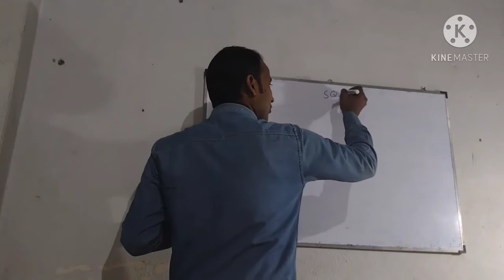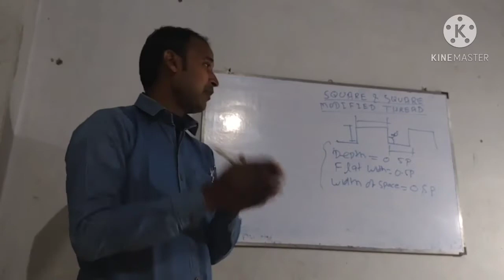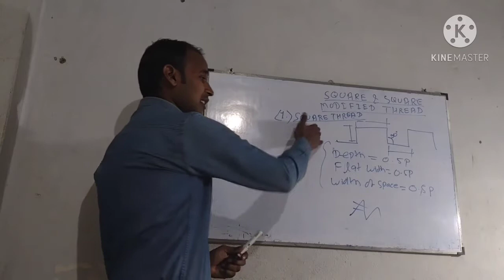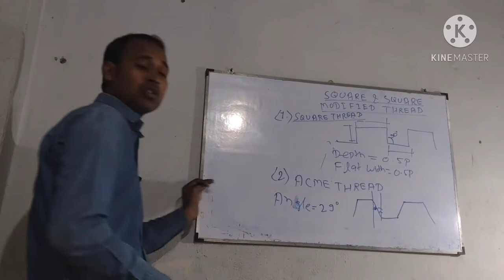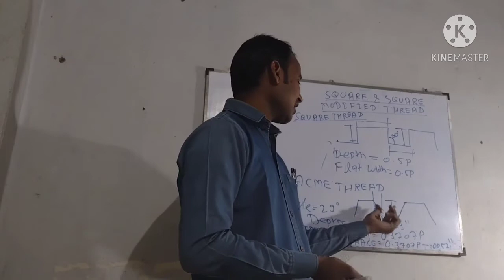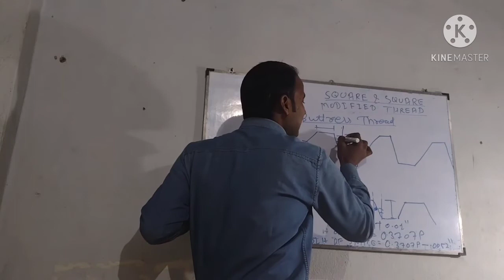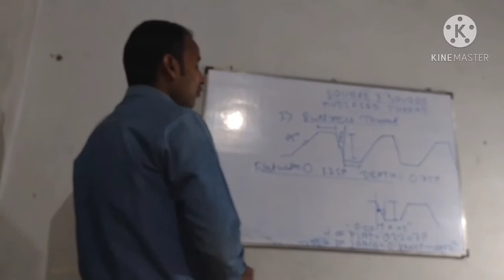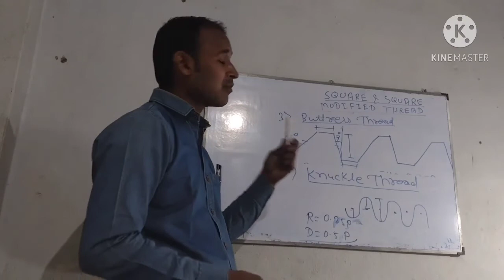SQUARE & SQUARE MODIFIED THREAD